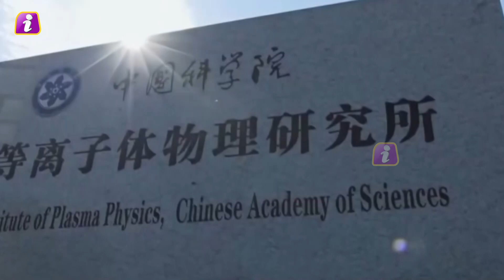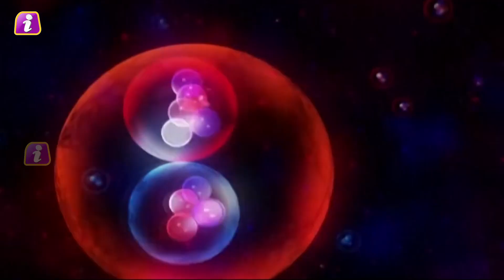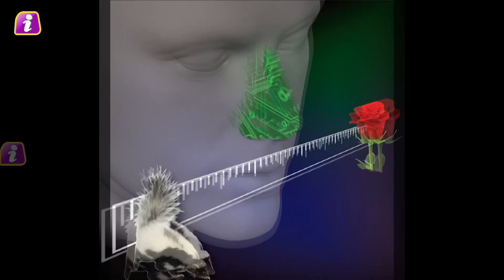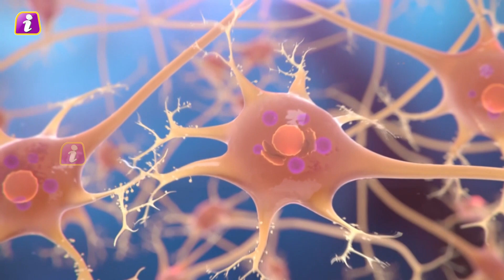आविष्कार के क्षेत्र में दुनिया में सबसे आगे क्यों है China | देखें नकली सूरज और एम्पीबियस विमान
china,first world war,worldwar 3,corona virus in china,labor protest in china,china russia,places to visit in china,ancient cities in china,china news,sensored in china,intellectual theft china,life in china,china ukraine,china you don't see on tv,expats in china,wode maya videos in china,world war,being black in china,china that don’t care about trademarks,places in china to see,taiwan china,ride the lao china high speed rail